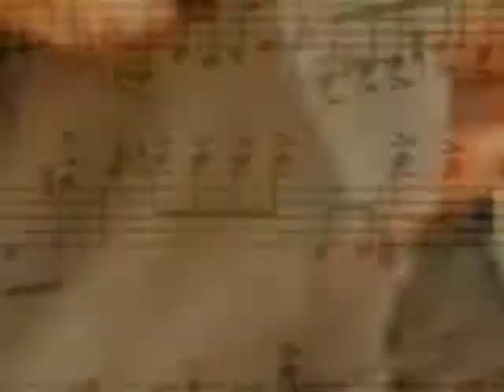Constantin Diogene Ciornenchi plays Prokofiev Sonata for Solo Violin in D Major, Op. 115